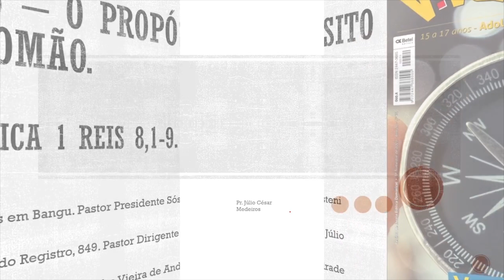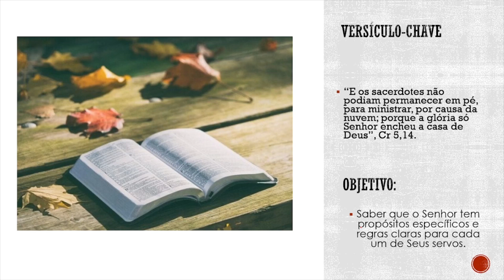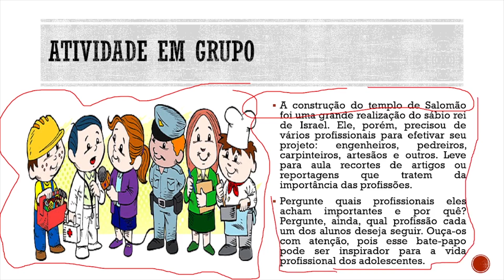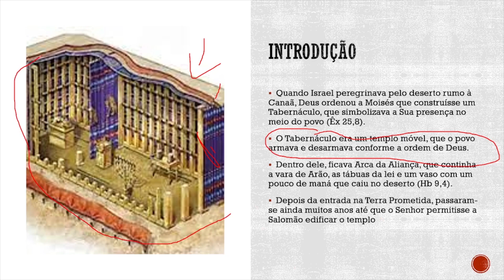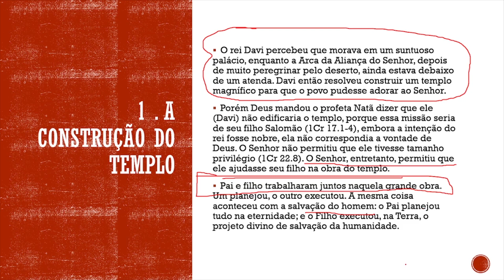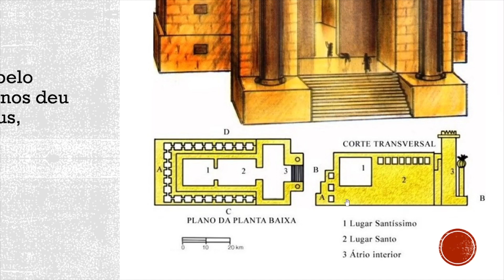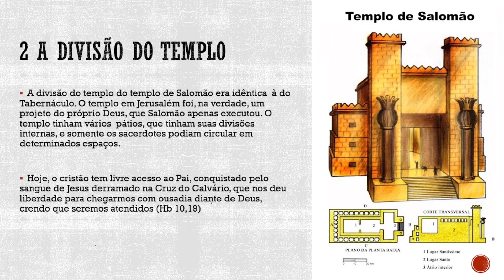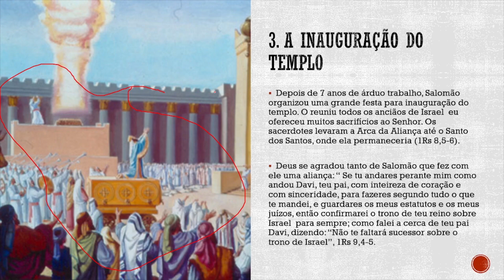Lição 8 o propósito de Salomão revista viver + Betel Dominical 3 tri 2021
Lição 8 o propósito de Salomão revista viver + Betel Dominical 3 tri 2021 é uma pre-aula da EBD.COM baseada nas revistas da Editora Betel Dominical.

Faça o curso de Professor de EBD, Nível 1 conosco!

Livros indicados na Amazon
Bíblia do culto: clássica - Editora Betel
Síntese De Teologia Sistemática - Israel Maia - Editora Betel
Meus livros
Café com Deus: Os 50 primeiros salmos da Bíblia em meditações diárias para você: 1.
Os 7 princípios da Liderança: : Atitudes e comportamentos que todo líder precisa conhecer.
Meus livros
Manual Da Escola Bíblica Dominical: Dicas e Estratégias Para Dinamizar a Maior Escola de todos os Tempos.